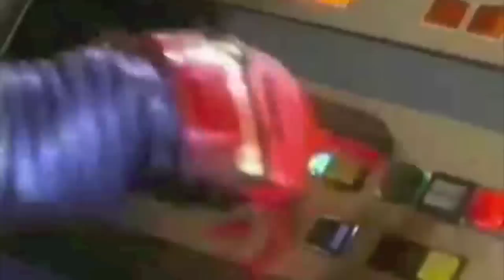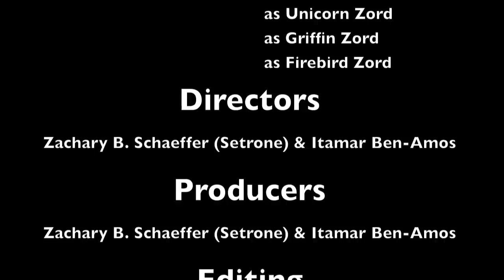Go Go Parody Rangers - MMPR White Tiger Zord and Tor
A cover on the Mighty Morphin Power Rangers Thunder Zords, including the White Tigerzord, Tor the Shuttlezord, and the Thunder Ultrazord. Please feel no offense for this, it was done out of good humor and love for the Power Rangers.